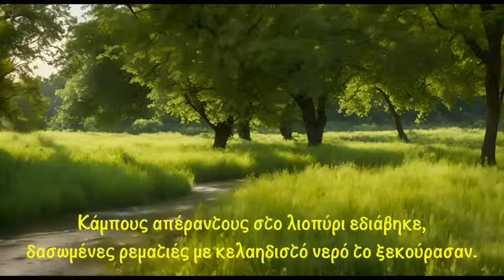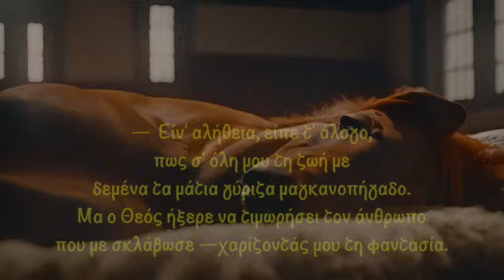AI βιντεο. Δημιουργήθηκε με την τεχνολογία Artificial intelligence (AI) εκτός από το κείμενο.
Αφήγηση: Περικλής Κορμάς